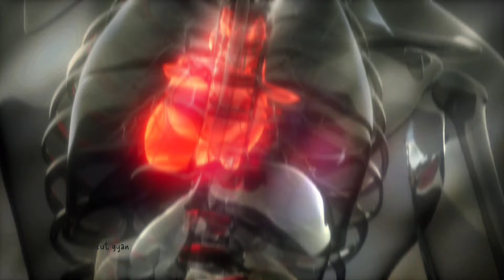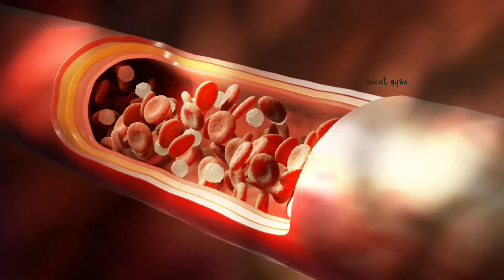रोज केला खाने से क्या होता है?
केला एक पोषक तत्वों से भरपूर फल है जिसे रोजाना खाने से आपकी सेहत को कई महत्वपूर्ण फायदे हो सकते हैं। इस वीडियो में हम आपको बताएंगे कि रोज केला खाने से शरीर को कौन-कौन से फायदे होते हैं। केला ऊर्जा का बेहतरीन स्रोत है और इसमें मौजूद पोटैशियम, विटामिन B6, विटामिन C और फाइबर आपकी पाचन शक्ति को बेहतर बनाने, हड्डियों को मजबूत रखने और रक्तचाप को नियंत्रित करने में मदद करता है। यह वजन घटाने, दिल की सेहत और मस्तिष्क के विकास में भी सहायक है।

जानिए रोजाना केला खाने के स्वास्थ्य लाभ और इसे अपने डाइट का हिस्सा कैसे बनाएं।

Queries Covered:

1. रोज केला खाने के फायदे

2. केला खाने से शरीर को क्या होता है?

3. केला खाने का सही समय

Bananas are a nutrient-rich fruit that offer numerous health benefits when eaten daily. In this video, we will discuss the various advantages of consuming a banana every day. Bananas are a great source of energy, and the potassium, vitamin B6, vitamin C, and fiber in them help improve digestion, strengthen bones, and regulate blood pressure. They are also helpful for weight loss, heart health, and brain development.

Learn about the health benefits of eating bananas daily and how to include them in your diet.

Queries Covered:

1. Benefits of eating a banana every day

2. What happens when you eat bananas daily?

3. Best time to eat bananas

4. Do bananas help with weight loss?

5. Are there any side effects of eating bananas?

4. क्या केला वजन घटाने में मदद करता है?

5. केला खाने के नुकसान क्या हैं?